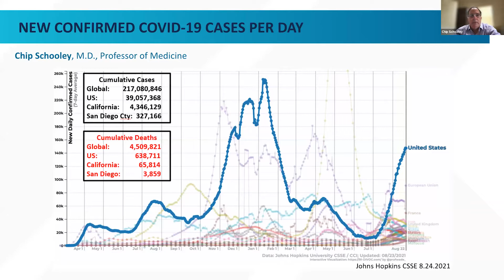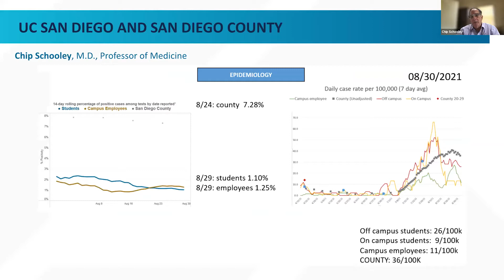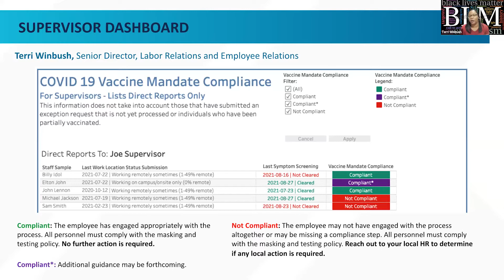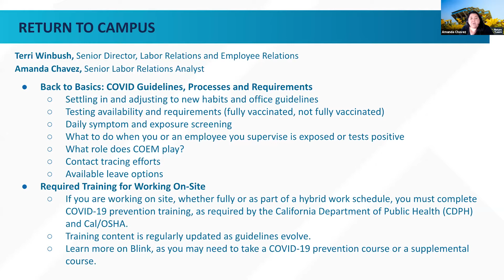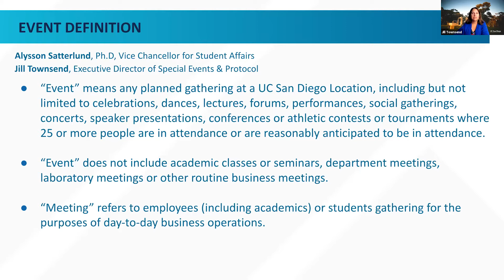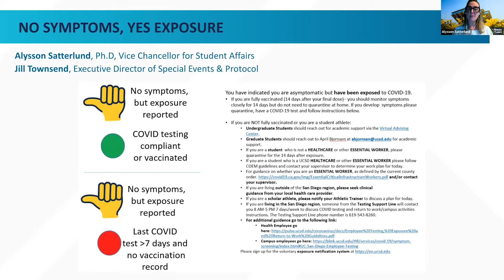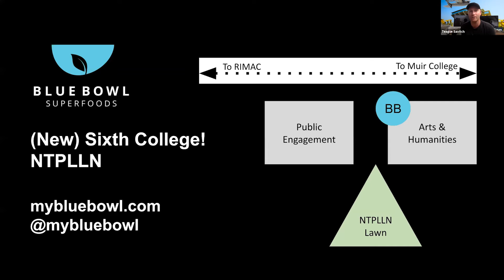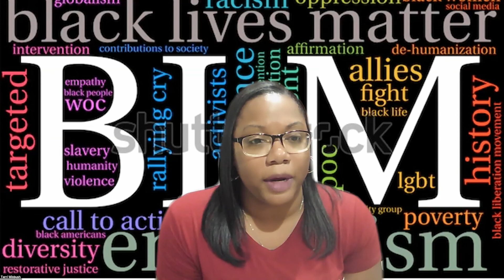Return to Learn: Staff Town Hall (August 31, 2021)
Co-hosted by: Vice Chancellor and Chief Financial Officer Pierre Ouillet and Senior Director of Labor Relations & Employee Relations Terri Winbush
Moderated by: Hallie Nicholson, HR Strategic Communication and Engagement Manager
Opening remarks: Chancellor Pradeep K. Khosla